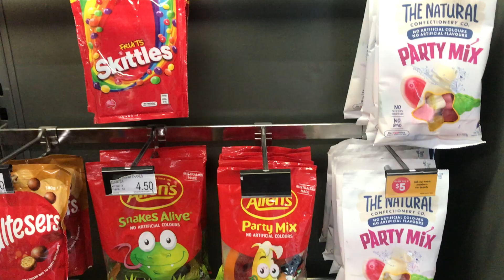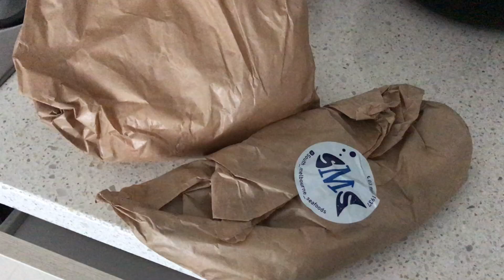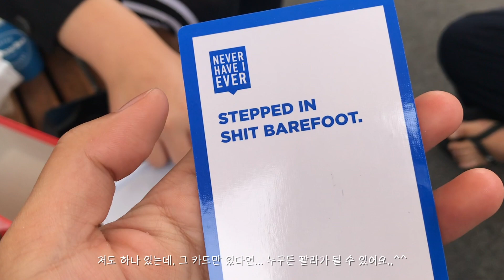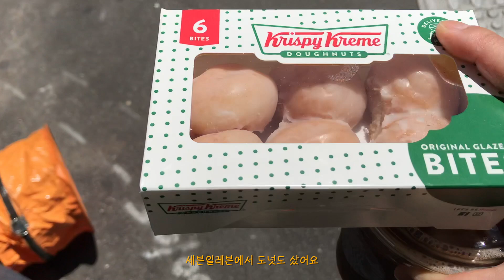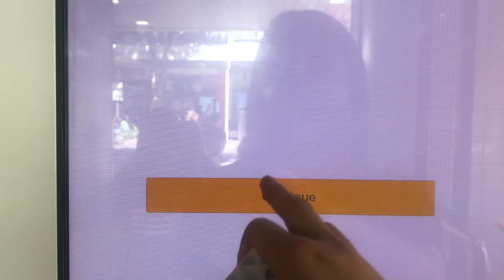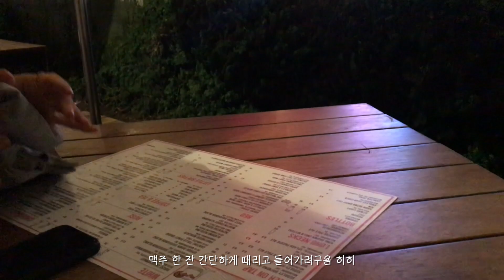🇦🇺MEL VLOG [ 공원 눕순이 문틈🌳 / 나의 세번째 잡 빠이빠이🤚🏻 / 피츠로이 뿌수기🍻 / 멜번 최애 장소 올몬도🐋 ]